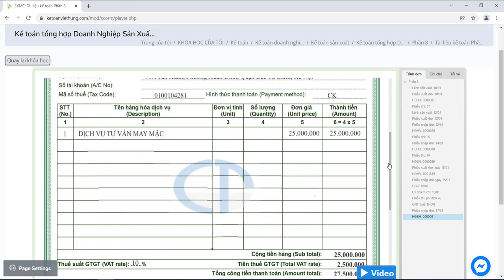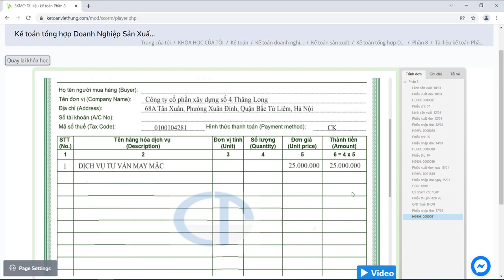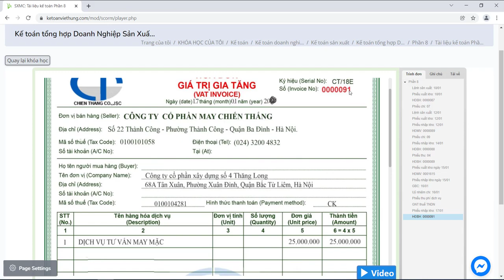Hạch toán hoá đơn bán hàng thông thường công ty may mặc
Hạch toán hoá đơn bán hàng thông thường công ty may mặc với dịch vụ tư vấn may mặc của công ty cổ phần may Chiến Thắng, xem chi tiết cách hạch toán trên Misa trong video

- Hoàn tiền: 100% nếu không hài lòng.
- Thời gian học: Vô cùng linh hoạt từ 8h30 - 23h00.
- Số buổi học: Không giới hạn.
- Giáo trình động: Cập nhật liên tục trên website.
- Chứng từ sống: Thật 100%.
- Giáo viên: 100% kinh nghiệm trên 3 năm.
- Hỗ trợ miễn phí: trọn đời.

1. Các khóa học KẾ TOÁN DOANH NGHIỆP

2. Các khóa học KẾ TOÁN HÀNH CHÍNH SỰ NGHIỆP

3. Các khóa học LÝ THUYẾT KẾ TOÁN

4. Các khóa học KẾ TOÁN THUẾ

5. Các khóa học KẾ TOÁN TỔNG HỢP

6. Các khóa học KẾ TOÁN QUẢN TRỊ